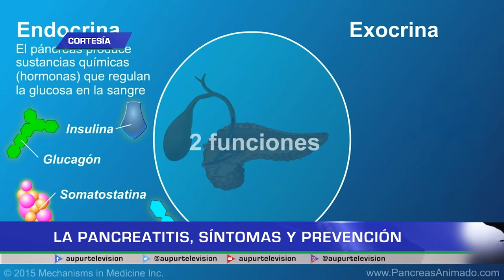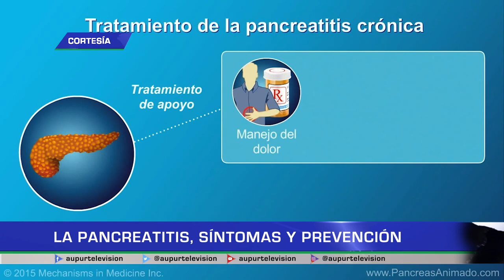La pancreatitis, síntomas y prevención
En nuestro espacio de salud, el doctor Simón nos cuenta un poco acerca de la pancreatitis, cuáles son sus síntomas y dará algunas recomendaciones para prevenirla o detectarla a tiempo.